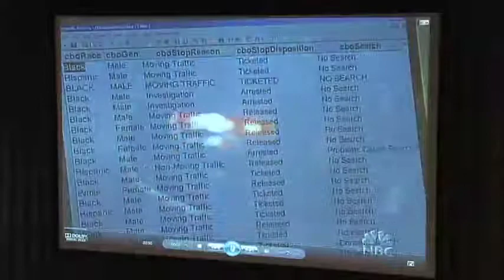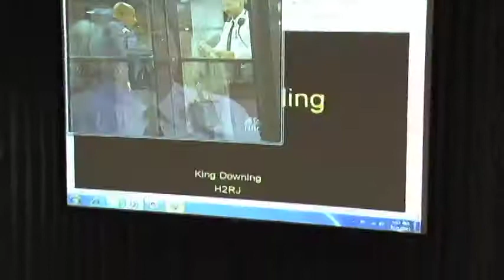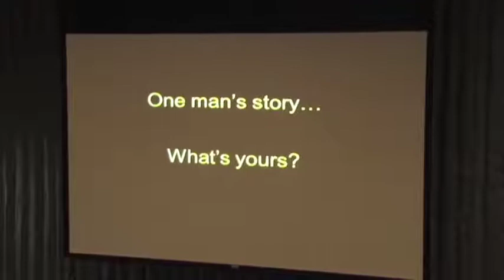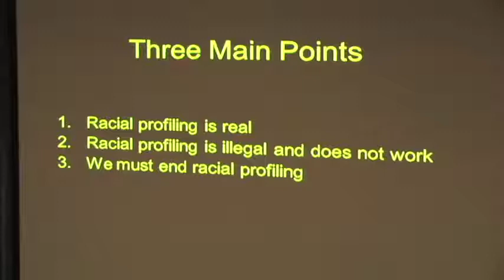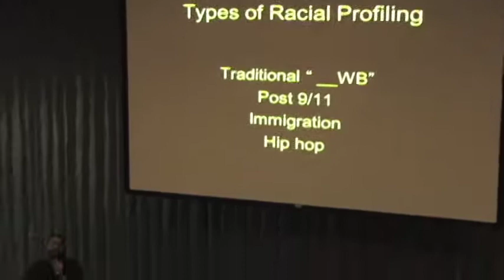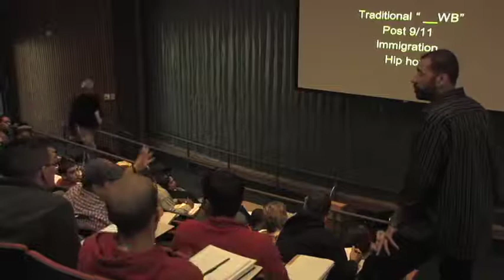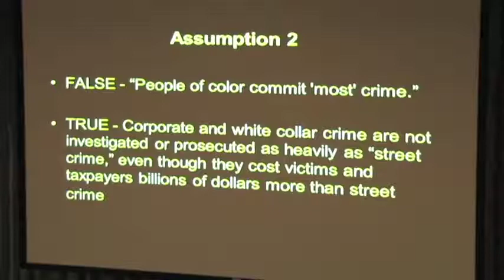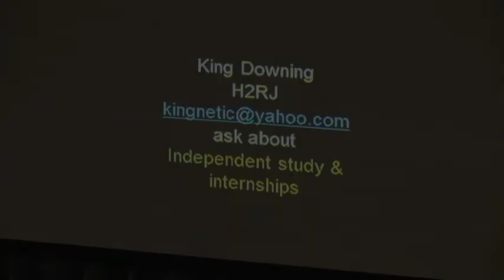BCC Multicultural Committee: Racial Profiling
Presentation by the Bristol Community College Multicultural Committee on Racial Profiling held September 21, 2011.